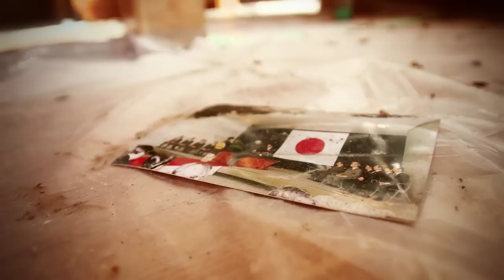Samaritan's Purse - Disaster Relief - Japan Mud Out Crews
A follow up about Samaritan's Purse's disaster relief work in Japan after the devastating Earthquake and Tsunami of 2011.